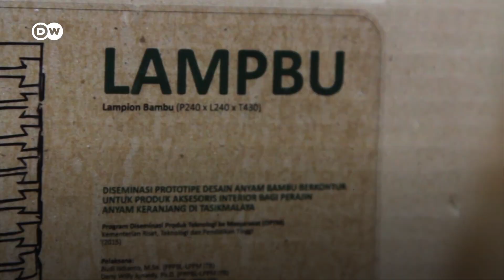Desain Bambu Modern Berpotensi Industri Karya Dwinita Larasati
Doktor Dwinita Larasati menggali potensi bambu lewat ragam desain. Di tangan dosen yang mengajar di Fakultas Seni Rupa dan Desain ITB itu, bambu menjadi desain kontemporer yang memesona sekaligus inovasi yang ramah lingkungan. Meski memiliki sejumlah potensi untuk menjadi industri, pengembangan tanaman bambu masih mengandalkan bambu yang ditanam liar dan belum ada budi daya bambu yang dikembangkan secara serius. Padahal dari sekitar 1500 spesies bambu di dunia, 10 persennya bisa ditemukan di Indonesia. Namun dari 157 spesies bambu yang tumbuh di tanah air, baru empat persennya saja yang teridentifikasi bernilai komersial. Ikuti kisah penelitian Doktor Dwinita Larasati dalam serial SrikandiHebatIndonesia berikut.